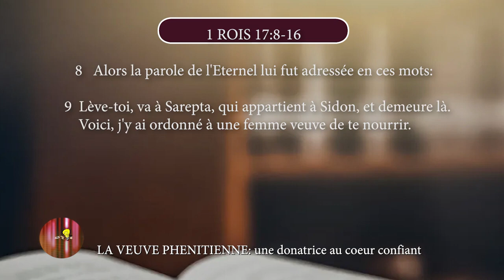Questionnaire Des Jeunes Adultes, Leçon 9, Coffre aux idées, "LA VEUVE PHENITIENNE UNE DONATRICE AU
Questionnaire Des Jeunes Adultes, Leçon 9, Coffre aux idées, "LA VEUVE PHENITIENNE UNE DONATRICE AU COEUR CONFIANT"